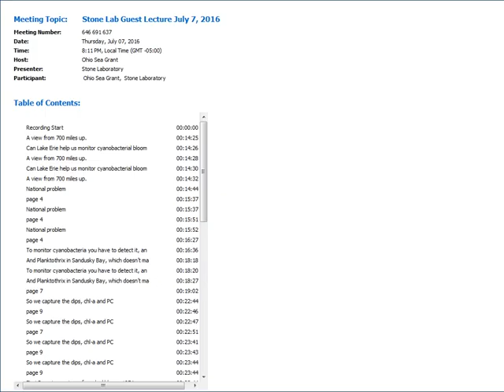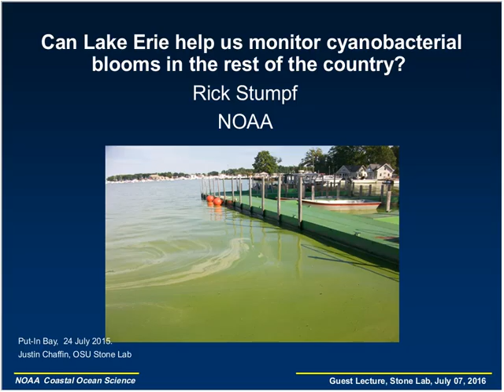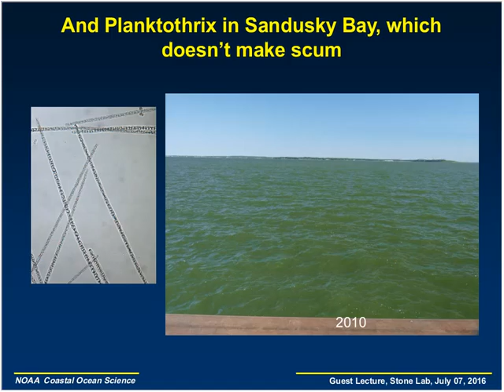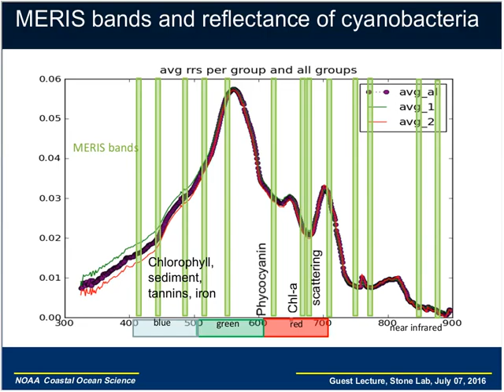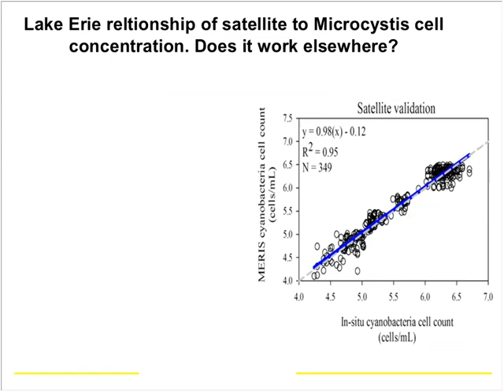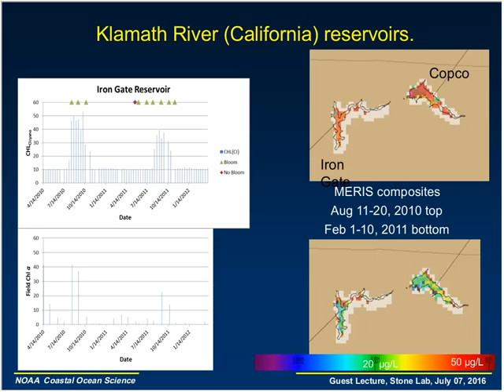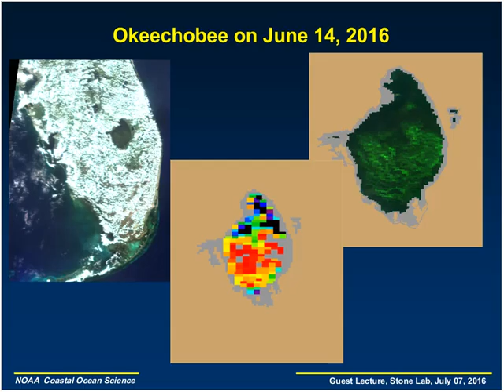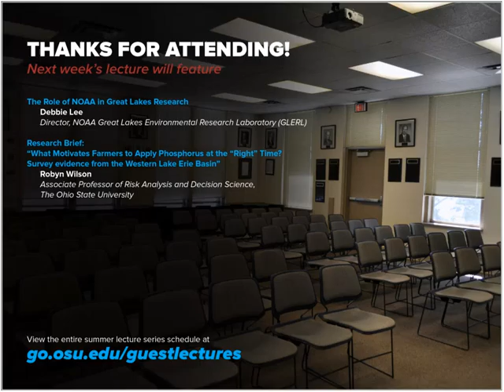Stone Lab Guest Lecture July 7, 2016: Can Lake Erie help us monitor algal blooms?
Research Brief
A multi-model approach to guiding agricultural nutrient load reductions
Jay Martin, Professor, Department of Food, Agricultural & Biological Engineering, The Ohio State University

Guest Lecture
Can Lake Erie help us monitor cyanobacterial blooms in the rest of the country? A view from 700 miles up
Rick Stumpf , Oceanographer, NOAA National Centers for Coastal Ocean Science